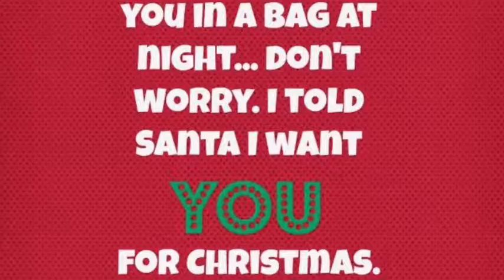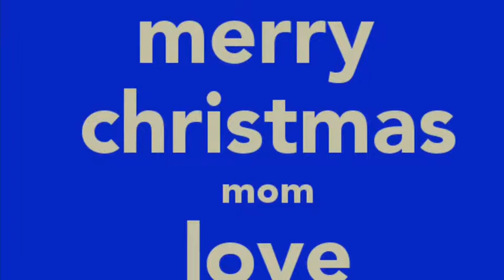Natalya’s 2018 Christmas Video